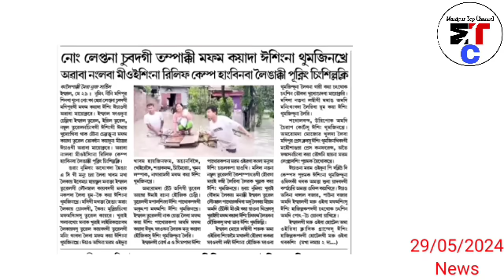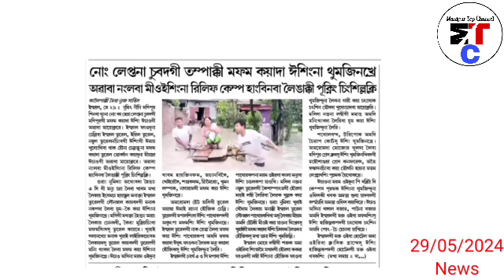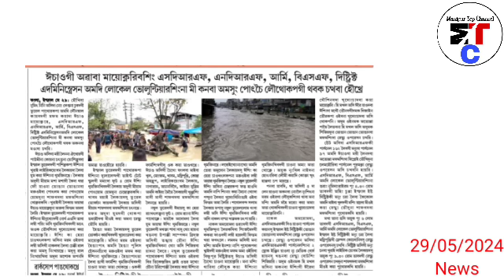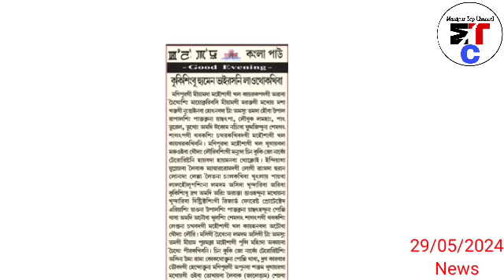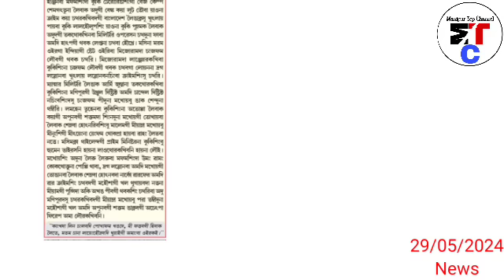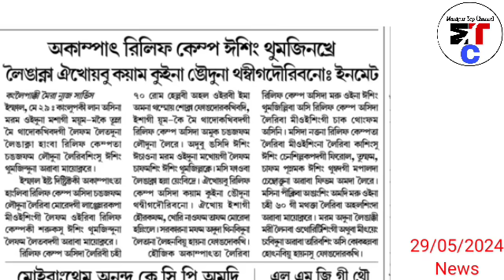29thMay.Nungdang-Sabak phaklakle🔥Kuki singbu Thailand gi Prime Minister na Human Virus ni Laothokhi